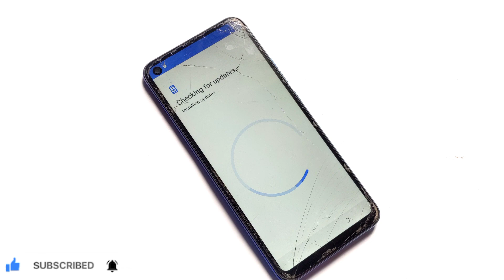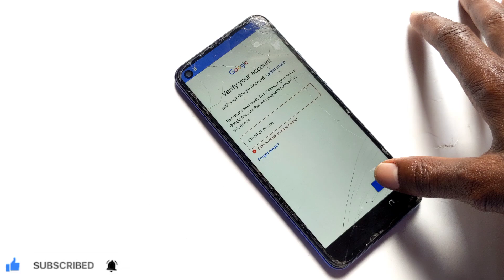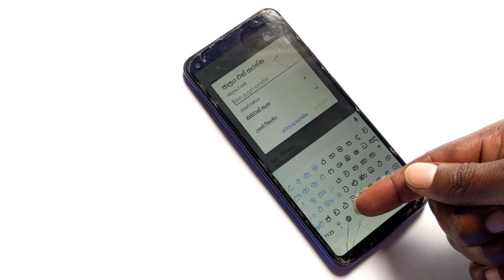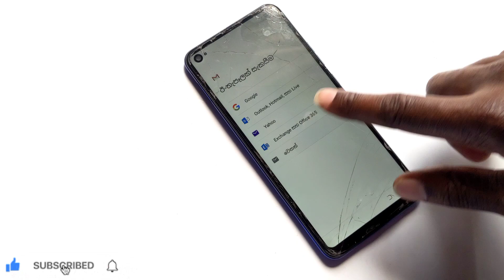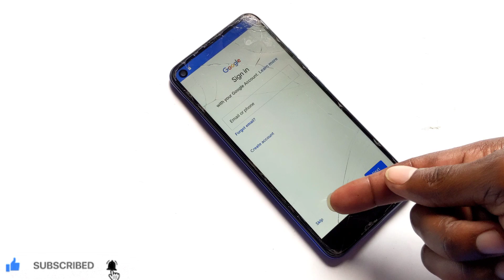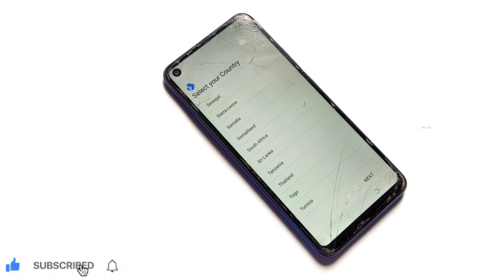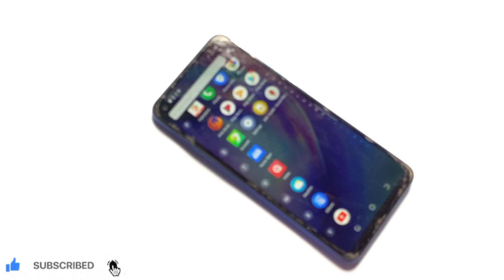TECNO CAMON 12 AIR Frp Bypass Google Account Bypass Without PC 💻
Here We go This Video is Gonna Show You How To Bypass tecno canon 12 Air google account

Hello Everyone! Welcome To My YouTube Channel.This is the most world famous YouTube channel .We provide  video links and best tutorials ever to Mobile Phone 📱  Such As google account bypass, hard reset, Remove Screen lock,pattern,pin and also remove privacy protection ...Hope my video will help you to solve all android device problems.Remember to like,comment,Share and most of all SUBSCRIBE!!!